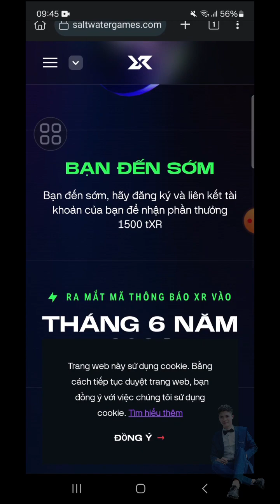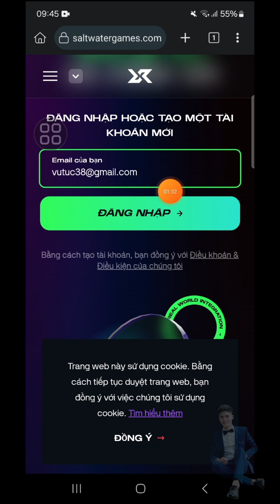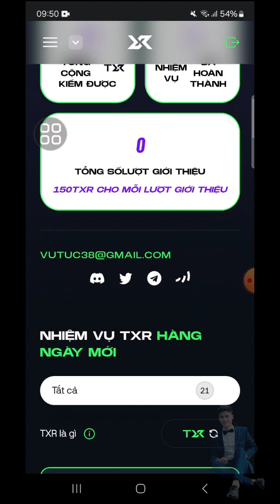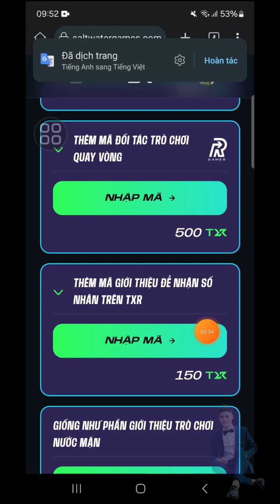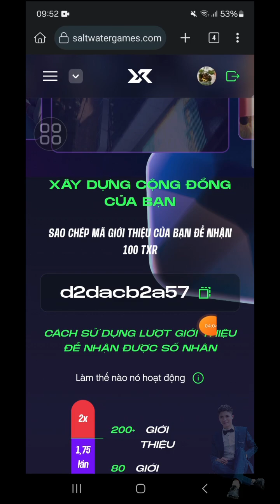HƯỚNG DẪN CÁCH NHẬN 6000 TOKEN tXR DỰ ÁN SALTWATER ĐÃ GỌI $5.5M VỐN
Link chi tiết dự án Nhận 6000 token tXR từ Saltwater - Raise $5.5M 👇

Phần "ADD A REVOLVING GAMES PARTNERSHIP CODE"👇

anh em điền : d2dacb2a57

🗣 Link Channel Kênh Telegram Túc Ra Kèo Hàng Ngày Anh Túc

 ỦNG HỘ ANH TÚC TV〰〰🕉〰〰 GIÚP MÌNH ĐẠT
💭 XIN CẢM ƠN Ạ
🤳 Anh Túc TV Chuyên Làm Về Airdrop,Claim,Retroactive,Crypto